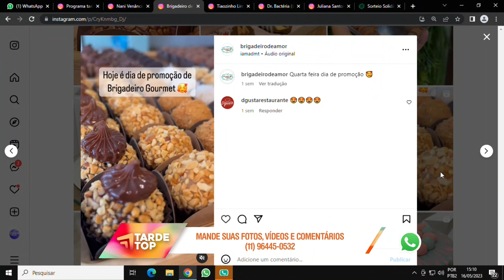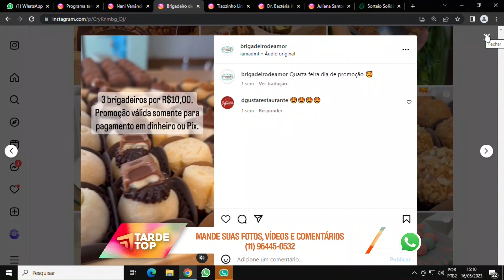TARDE TOP 16 05 23 BL 1